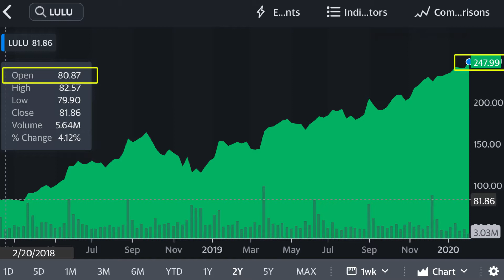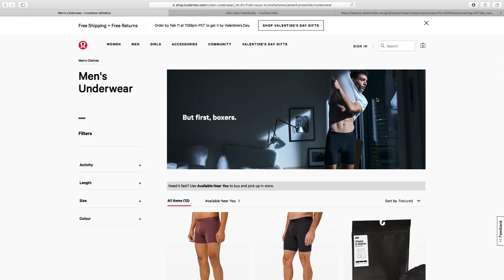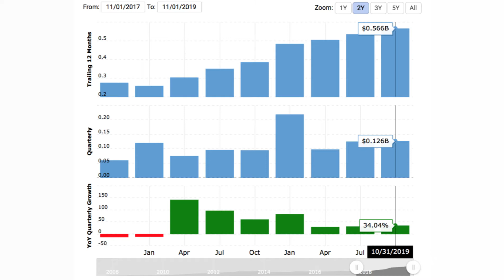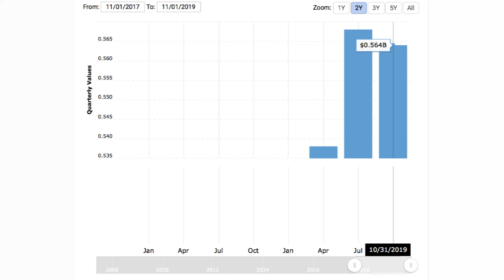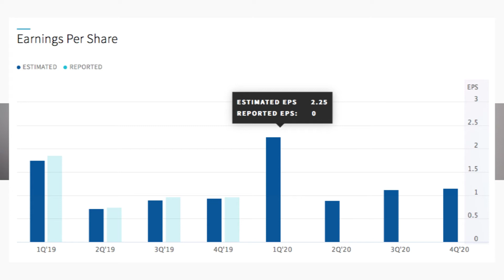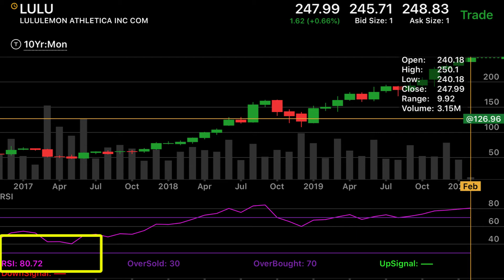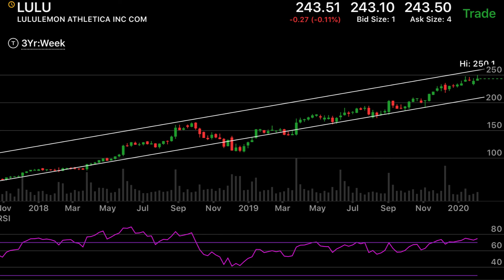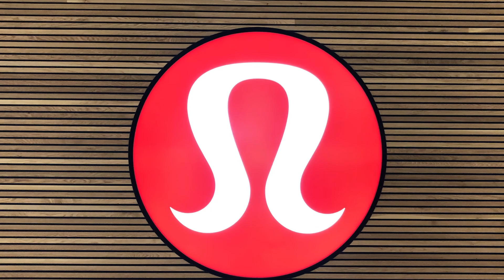Which stock has grown 300% in past 2 years and sells yoga pants?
Find out about LULU! This yoga apparel company is taking off. This stock has grown 300% in past 2 years! Remember to carefully research and properly diversify your investments.